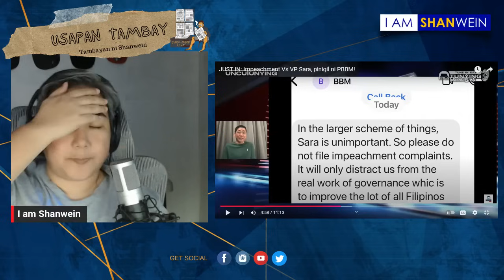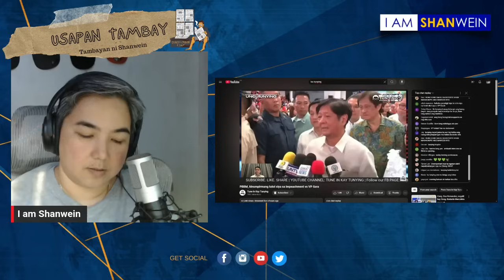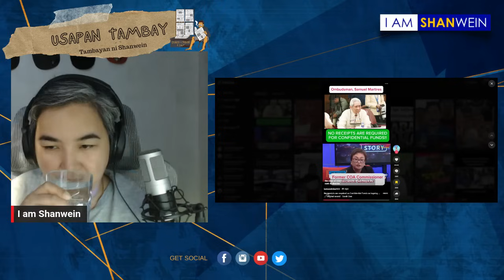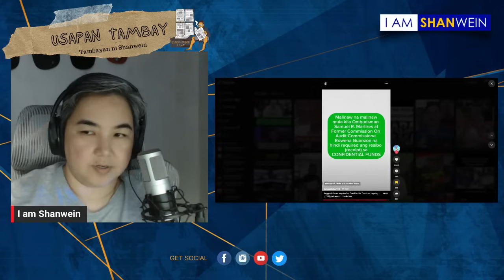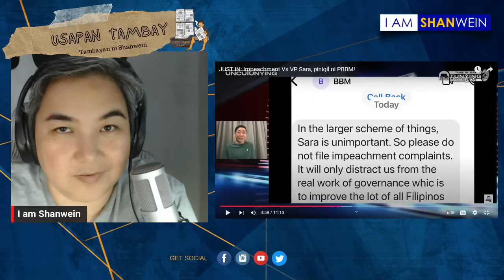BANGAG JR, Pinipigilan ang impeachment ni VP Sara. Tapos na kami sa show mo BBM